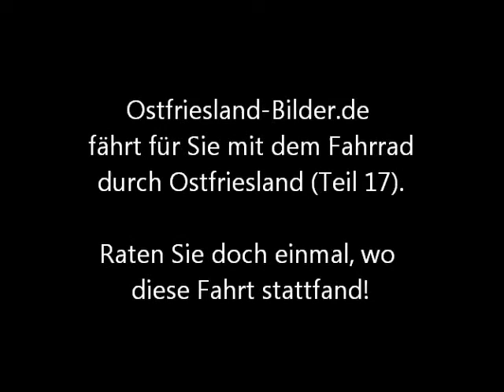Fahrradtour in Ostfriesland (Teil 17) Wittmund-Umgebung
finden Sie die Auflösung, wo in der Umgebung von Wittmund (Kreisstadt in Ostfriesland) diese Tour aufgenommen wurde.